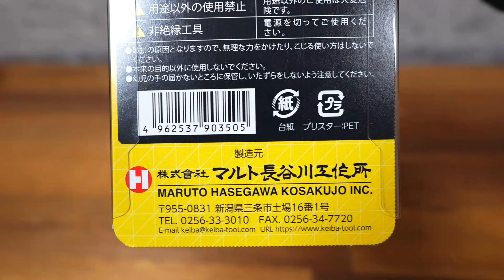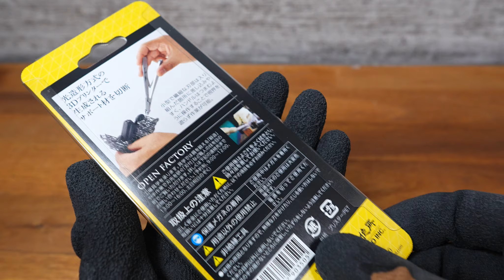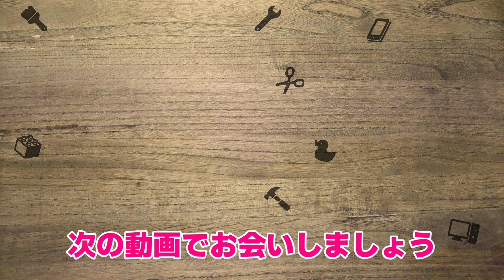【3Dプリンター】光造形3Dプリントのサポート材用ニッパーは他のニッパーと何が違う？ 実はサポート材カットの為の工夫が盛り沢山だった【気になる工具】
今回はずっと気になっていた光造形サポート材用ニッパーを使ってみました！
専用ということは何かが他のニッパーと違うはず…
他車メーカー製ニッパー2種と比較しつつ、どうして専用なのか調べてみました。

↓動画内で使用したニッパーはこちら↓
マルト長谷川工作所　ケイバ 光造形サポート材用ニッパー 120mm UN-E05

タミヤ(TAMIYA) クラフトツールシリーズ No.123 先細薄刃ニッパー (ゲートカット用)